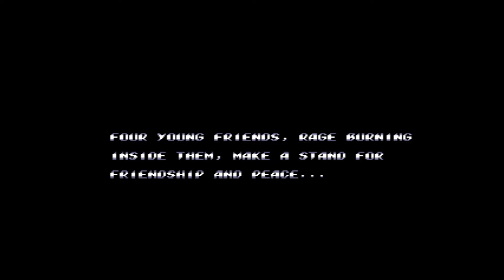Street of Rage 2 Robocop Edition | Stage 07 | Sega Genesis | Mega Drive | Gameplay HD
Streets of Rage 2 – Robocop & ED-209 is a 16-bits classic Game released for the Mega Drive video game console. Come quietly or there will be trouble! In this patch, Robocop joins forces with the ED209 robot to bring down Mr. X and his Syndicate. Dead or alive, you’re coming with me! Four… three… two… one… now authorized to use physical force! Complete with the relevant sound effects & a complete different character game-play style!